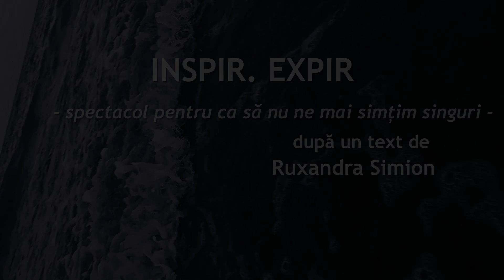Inspir.Expir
Trailer Inspir.Expir după Anxietăți mileniale de Ruxandra Simion
cu Iulia Verdeș și Silva Helena Schmidt
regia Lorena Zăbrăuțanu
montaj video Ioana Iordache